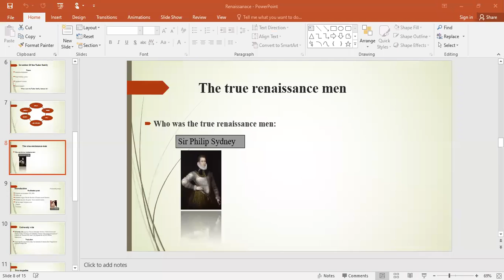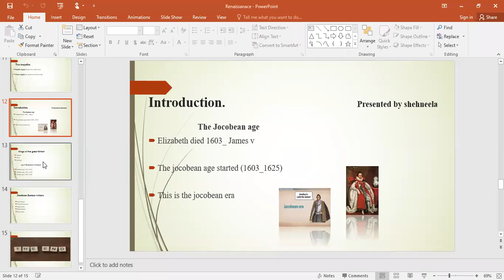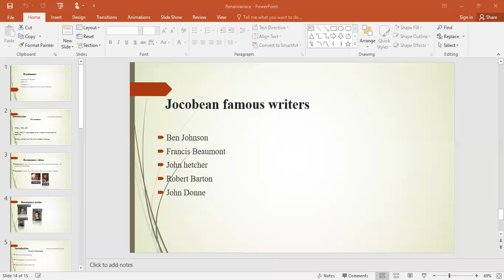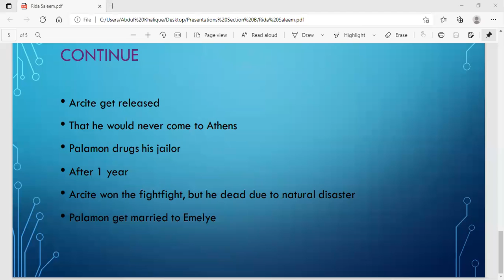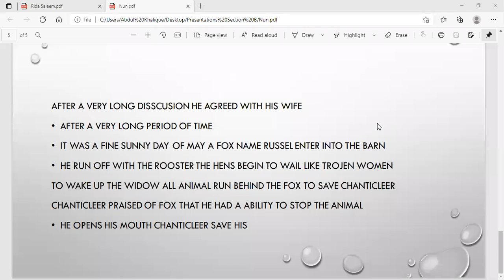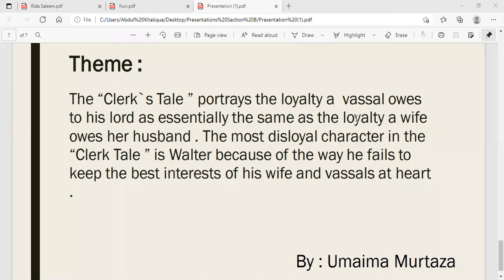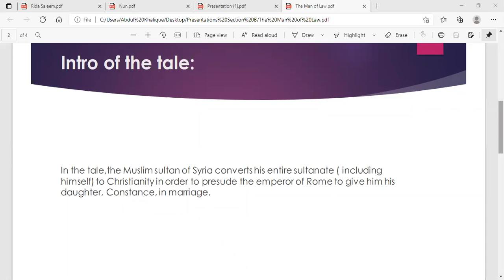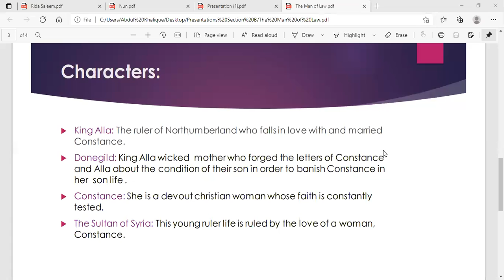Introduction to Literature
Instructor: Abdul Khalique
Subject: Introduction to Literature
Class: 1st Semester section A and B
Topic: Presentations